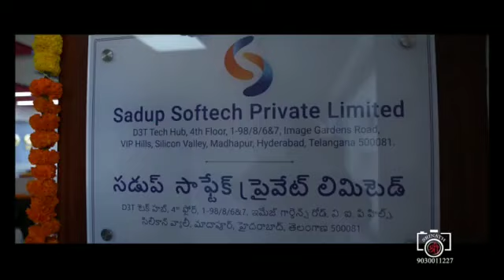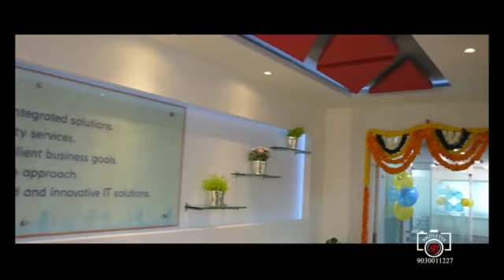Sadupsoft New Work Space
We have moved to a new workplace with a lot of positivity. Let's hope we strive for big things with the help of our hardworking & committed employees.